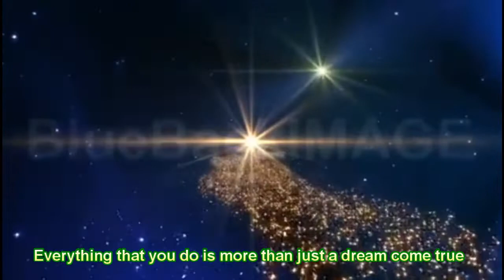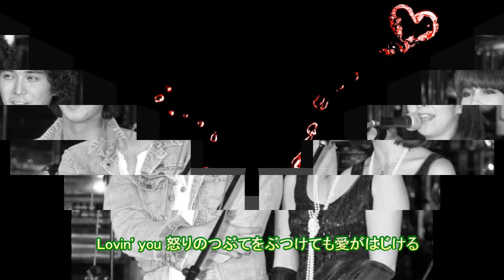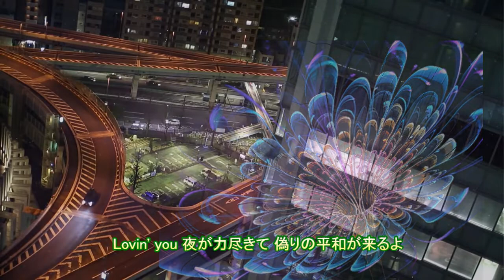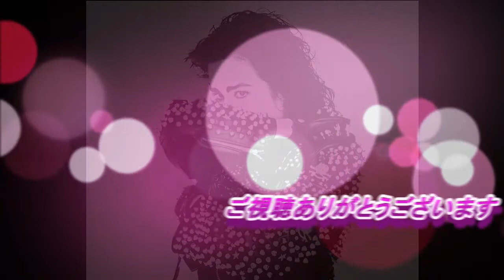【歌ってみた】LOVIN' YOU♪ミニー・リパートン/アン・ルイス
1974年　アメリカのミニー・リパートンさんの曲です。
この曲を作った彼女は３１歳という若さで病気でなくなりました。

驚異のハイトーンですので、私には歯が立ちません
1992年　34枚目のシングルとして　アン・ルイスさんが
カバーしています。ノエビア化粧品のCMでも流れていました～

今回はこのバージョンで歌っています。

大人の愛の歌・・・　そんな感じでしょうか。

どうか　お聴きくださいね。